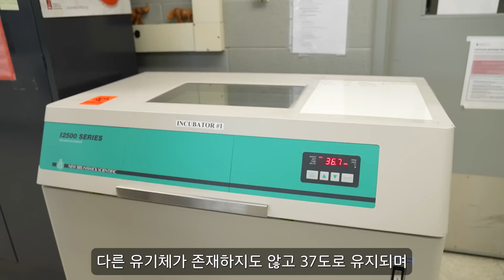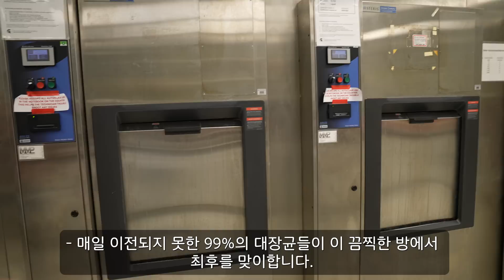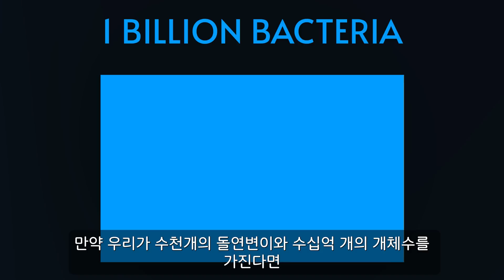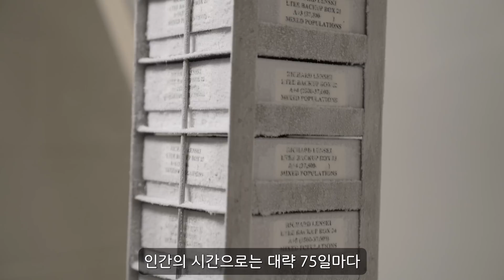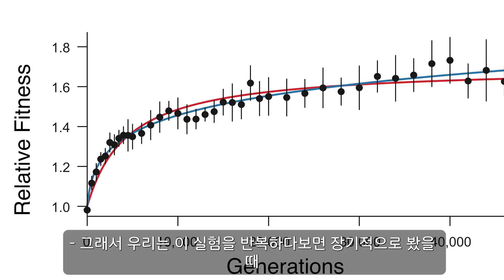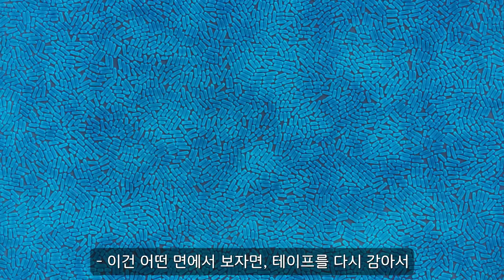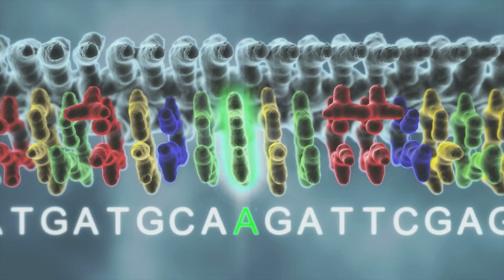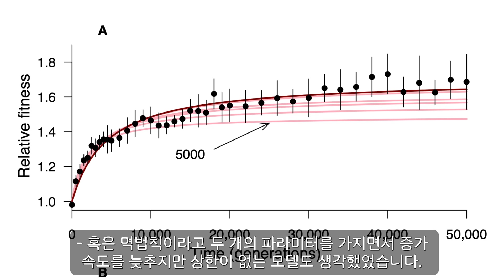30년이 넘는 실험 끝에 실제로 관측된 생물학적 진화현상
진화를 유익한 측면의 돌연변이라 볼 수 있다면 이 영상은 진화를 관측한 내용을 담고 있습니다.
그리고 모든 대학원생들을 응원합니다!

Special thanks to Prof. Richard Lenski and team
Thanks to Dr Zachary Blount for the help with research and setting up the competition time-lapse, Dr Nkrumah Grant for microscope images of the long-term line cells @NkrumahGrant
Devin Lake, Kate Bellgowan, and Dr. Minako Izutsu for being part of this video. Long Live the LTEE!

References:
Lenski, R. E., & Travisano, M. (1994). Dynamics of adaptation and diversification: a 10,000-generation experiment with bacterial populations. Proceedings of the National Academy of Sciences, 91(15), 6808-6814.

Lenski, R. E., Rose, M. R., Simpson, S. C., & Tadler, S. C. (1991). Long-term experimental evolution in Escherichia coli. I. Adaptation and divergence during 2,000 generations. The American Naturalist, 138(6), 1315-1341.

Good, B. H., McDonald, M. J., Barrick, J. E., Lenski, R. E., & Desai, M. M. (2017). The dynamics of molecular evolution over 60,000 generations. Nature, 551(7678), 45-50.

Blount, Z. D., Borland, C. Z., & Lenski, R. E. (2008). Historical contingency and the evolution of a key innovation in an experimental population of Escherichia coli. Proceedings of the National Academy of Sciences, 105(23), 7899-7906.

Blount, Z. D., Lenski, R. E., & Losos, J. B. (2018). Contingency and determinism in evolution: Replaying life’s tape. Science, 362(6415).

Wiser, M. J., Ribeck, N., & Lenski, R. E. (2013). Long-term dynamics of adaptation in asexual populations. Science, 342(6164), 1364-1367.

N, Scharping. (2019). How a 30-Year Experiment Has Fundamentally Changed Our View of How Evolution Works. Discover

Research and Writing by by Derek Muller, Petr Lebedev and Casey Rentz
Animation by Iván Tello
Filmed by Derek Muller, Emily Zhang and Raquel Nuno
Edited by Derek Muller
Additional video supplied by Getty Images
Thumbnail image courtesy of the Kishony Lab
Produced by Casey Rentz
Dubbed by Mingi Kwon
Additional Edited by Jaehyuk Jung
Translated by Yuna lee